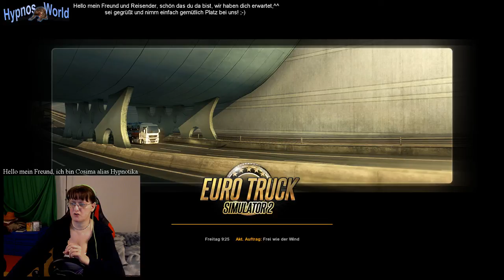ETS 2 1#146 Wer soll den Steam Schlüssel bekommen von Trailer - Cosis Idee^^ +Genuss Pur^^